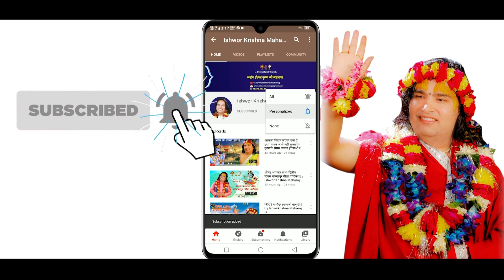बैकुण्ठ को फल कसरी प्रप्त हुन्छ ? || By Ishwor Krishna Maharaj Ji